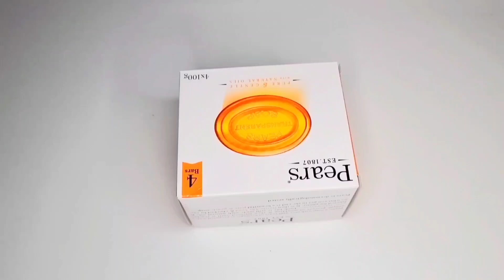soap cutting oddly satisfying Asmr relaxing sound YTSHORT video